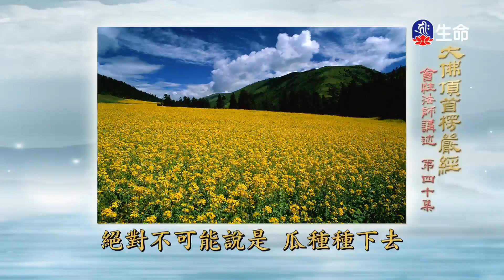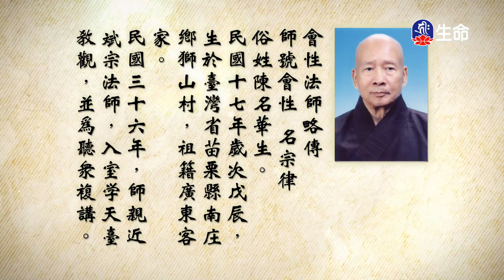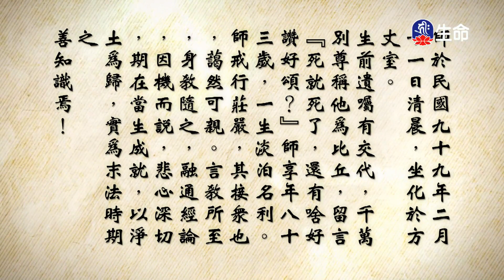大佛頂首楞嚴經(119-120)-1_長老法語_(lifetv_20240119_14：00)